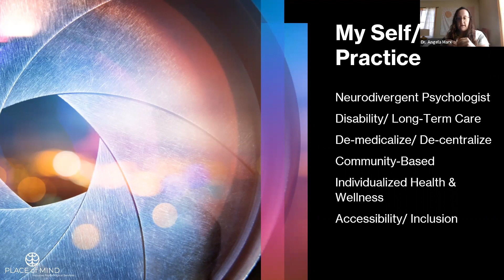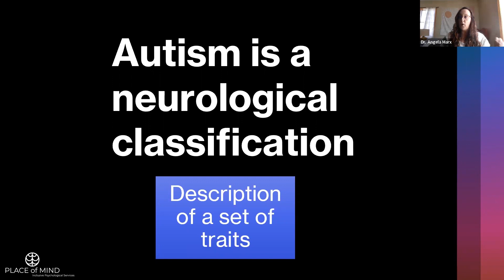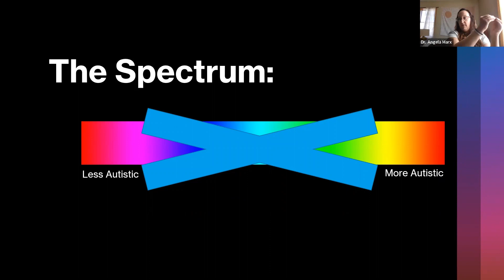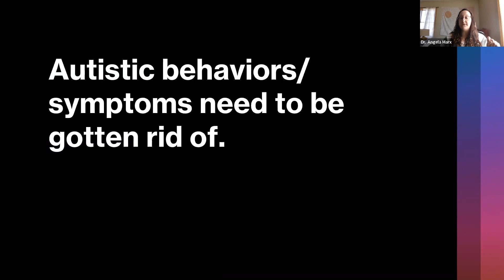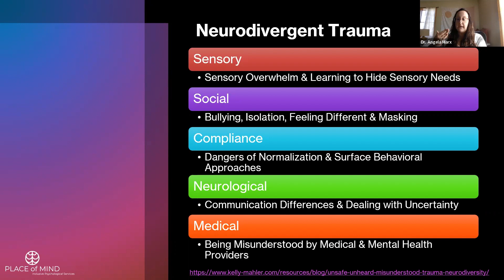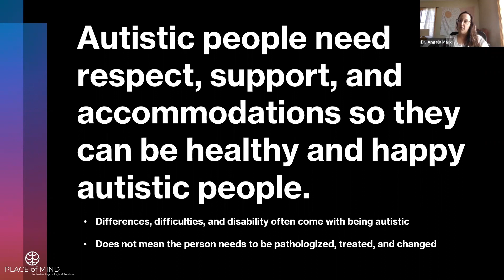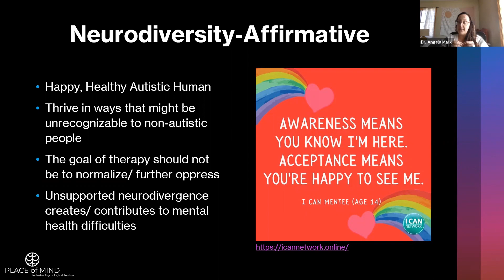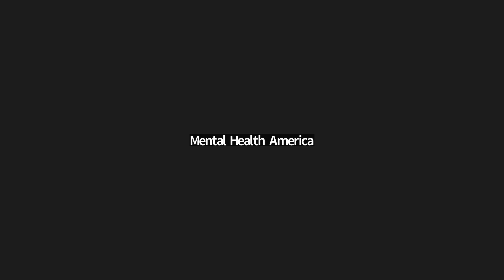Happy, Healthy, & Autistic with Dr. Angela Marx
Much of the historical and current information around autism is deficit-based and limited. In fact, some of it is now known to be completely inaccurate. The result is a disconnect from the actual experience of being autistic and the pathologizing of autistic people for being themselves. Misinformation, misguided support, and oppression creates and contributes to mental health difficulties, stress, and unintentional harm. Informed by lived experience, begin to broaden your own lens and see autistic thriving in ways that might be unrecognizable to non-autistic people and an ableist society.